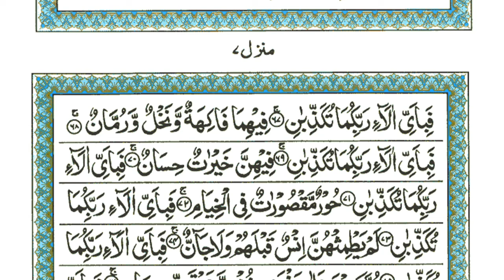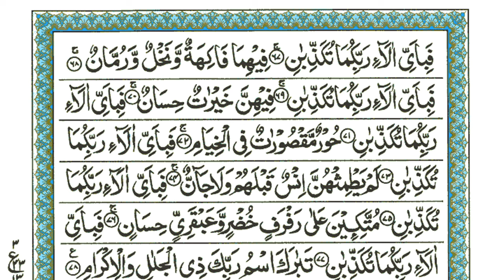Surah Rahman | Ep - 0144 By Sheikh Atta Ur Rahman | سورہ رحمٰن55 |Beautiful Recitation | Edited&1144